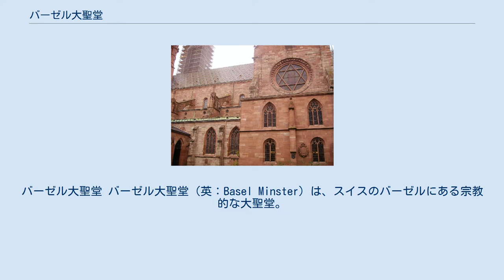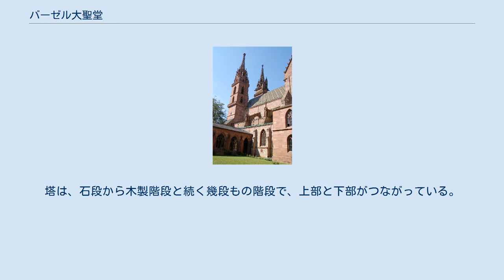バーゼル大聖堂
バーゼル大聖堂 バーゼル大聖堂（英：Basel Minster）は、スイスのバーゼルにある宗教的な大聖堂。
ライン川のほとりにある。
 元々はカトリック大聖堂であったが、今日では改革派プロテスタント教会となっている。
 小高い丘にあり、赤砂岩のゴシック様式である。
 元のカトリック大聖堂は、1019年から1500年の間に、ロマネスク様式とゴシック様式で建てらた。
しかし、カトリック大聖堂は、1356年に発生したバーゼル地震で倒壊した。
その後、後期ゴシック様式で塔が建てられた。
さらに何度か改築が行われ、19世紀になって現在の姿となった。
 ライン川に面するプファルツ（Pfalz)と呼ばれる見晴らし舞台からは、ライン川とクラインバーゼル地区の景色が見渡せる。 マルティン塔（高さ62.7m）とゲオルグ塔（高さ64.2m）という2つの塔があり、バーゼル市街はもとよりドイツまでも見渡すことができる。
塔は、石段から木製階段と続く幾段もの階段で、上部と下部がつながっている。
 19世紀制作のステンドグラスやキリスト洗礼の場面が描かれたステンドグラスなどがある。
 なお、大聖堂には美しいクロスターの回廊が隣接する。
 また、バーゼルで没したデジデリウス・エラスムスの墓は、この大聖堂の中にある。